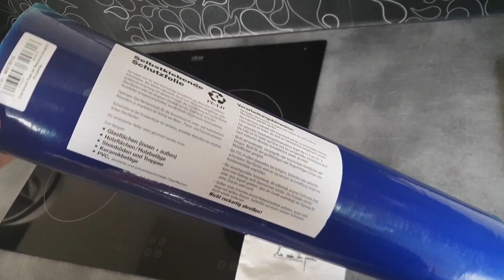Masquer son chantier avant de peindre à l'airless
Prêt à commencer à peindre ? Pas tout à fait, il te faut masquer, protéger, toutes les zones que tu ne veux pas peindre, car même
 bien réglé, le nuage de pulvérisation projette assez de peinture pour abîmé ton carrelage ou tout autre objet que tu ne souhaites pas voir peint !

Pour celles et ceux qui aimeraient en savoir plus sur le choix d'un airless, j'ai écris un ptit cours théorique